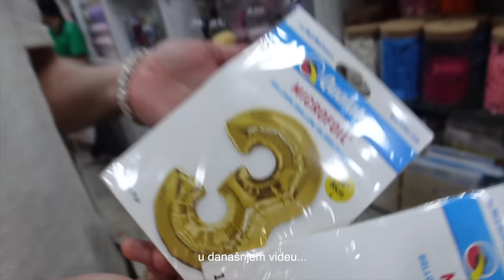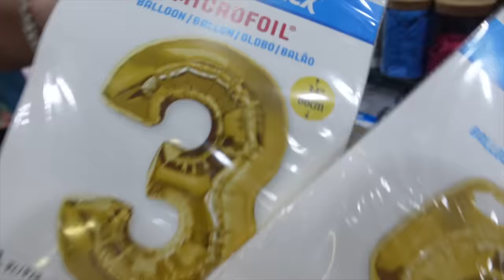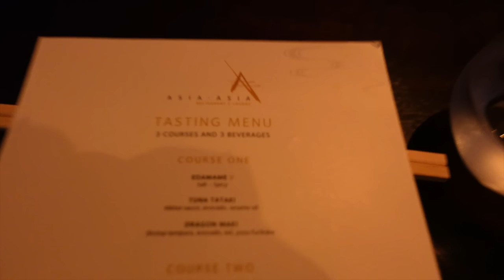kako sam prezivjela Legionelu?